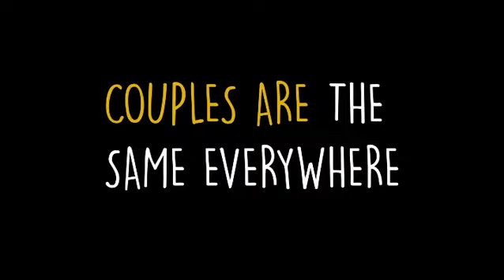"Comida, calle y comedia" 4th SEASON USA. TRAILER 9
ESTRENO HOY 5 de diciembre.